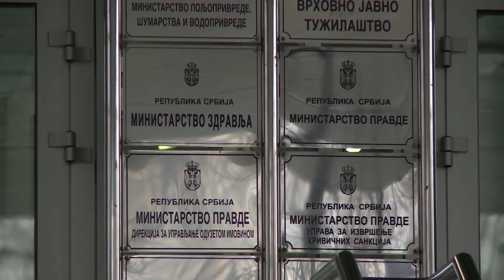Bezbednost porodilja - uz prisustvo pratilaca